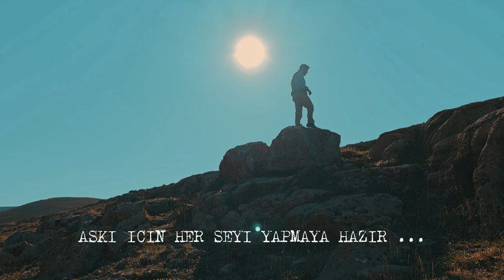FİLM TADINDA EVLENME TEKLİFİ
evlilik teklifi için küçük bir video hazırlığı yapıp fragmanlar arasına eklemek istedim fakat küçük bir aksaklık ve zamanlama problemi olunca film sonunda salon boşalıncaya kaldı.